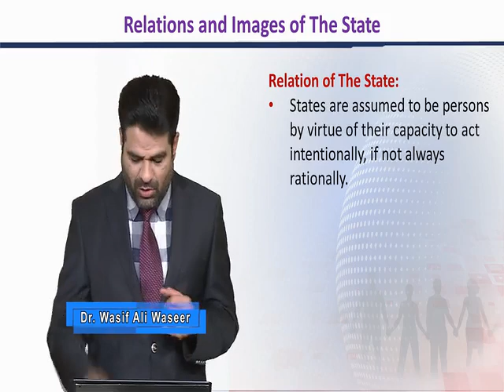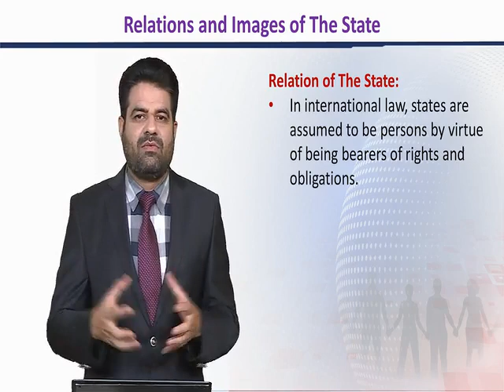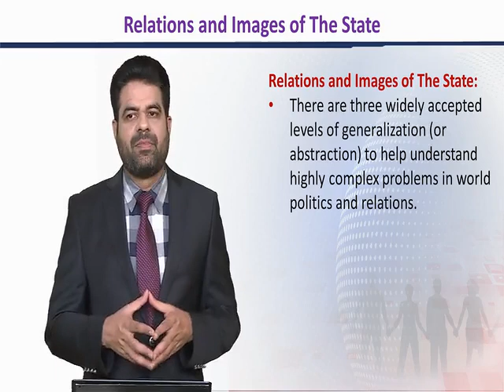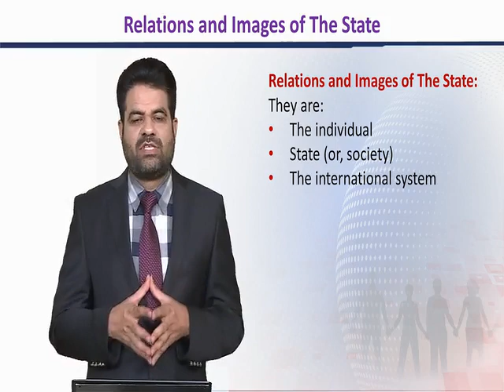SOC603_Topic208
Relations and Images of the State
Dr. Wasif Ali Waseer